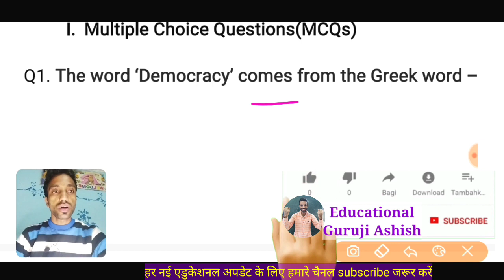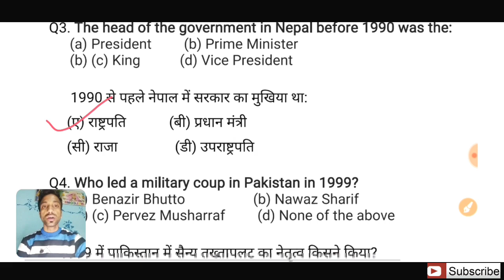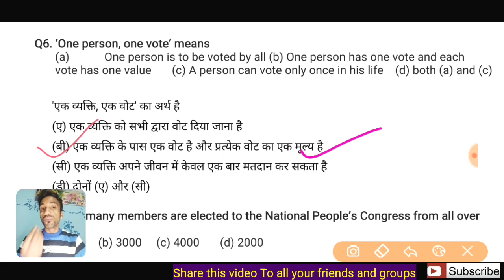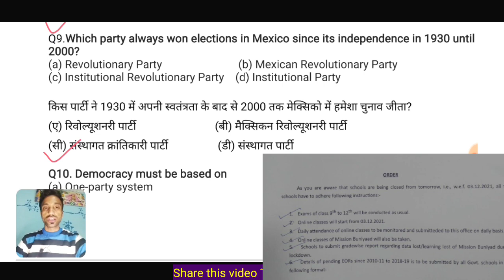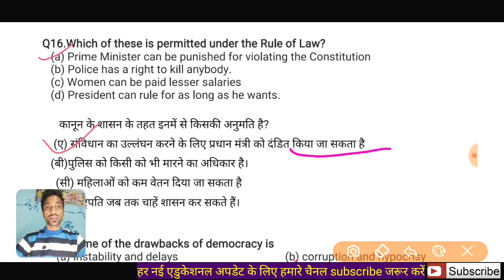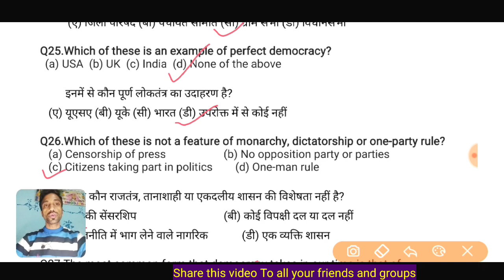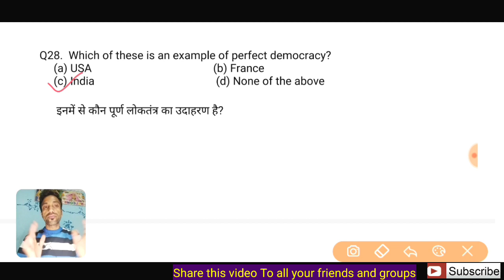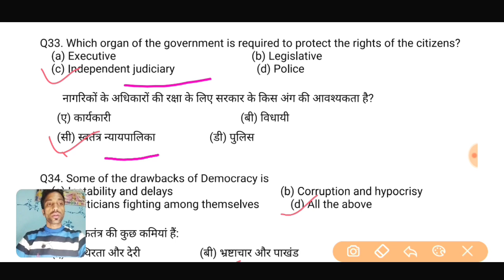💪🔥Class-9 Mid Term Exam 2021-22 || Social Science Most Important MCQ Quetions Part-3 || जल्दी देखो🔥💪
Educational Guruji Ashish
यह हमारा टेलीग्राम चैनल है। so you can Join Us For Same New Update & Learning👇👇

प्यारे बच्चों इस वीडियो में CBSE 9 Class सोशल साइंस मिड टर्म एग्जाम के लिए Most important MCQ प्रश्नों का पार्ट-3 है | आप अपनी प्रेक्टिस कीजिये वीडियो पूरा अंत तक देखकर।

*कक्षा 9- मिड टर्म-1 परीक्षा 2021-22* में  स्टूडेंट्स को अच्छी तैयारी करके अच्छे मार्क्स लाने में आपकी मदद करेगी🔥💪🏻

इस वीडियो को अपनी हर एक *9 क्लास ग्रुप में सभी बच्चों तक जरूर पहुँचाएँ👍🏻✅*